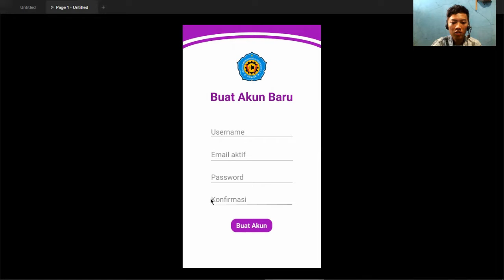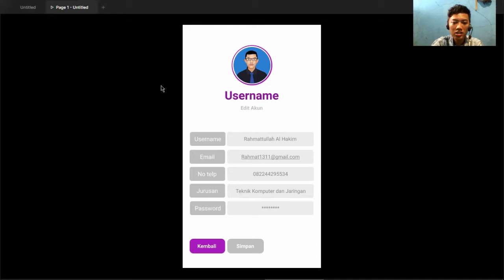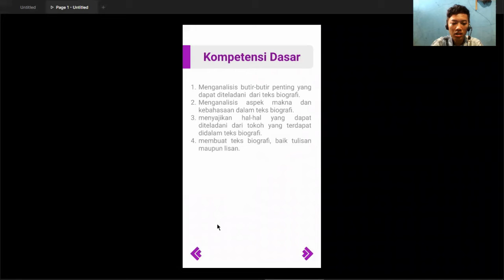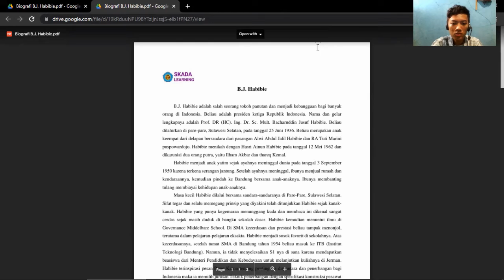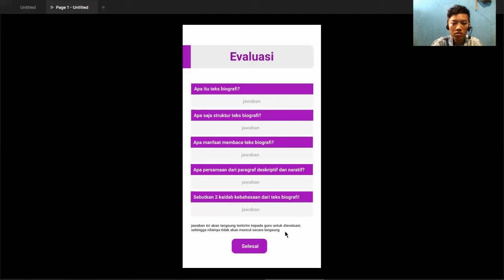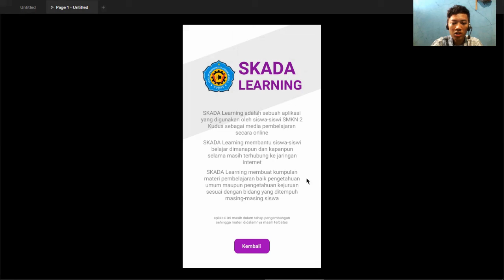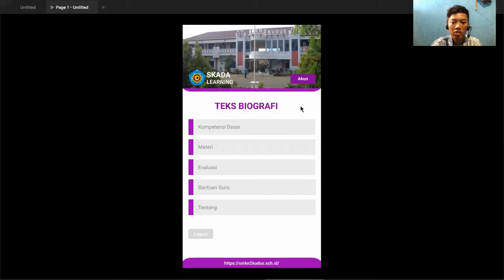Presentasi prototipe aplikasi SKADA Learning || with figma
prototipe aplikasi Android yang dibuat menggunakan figma